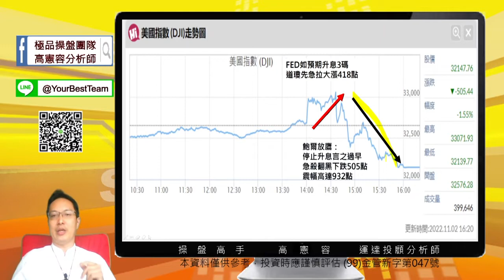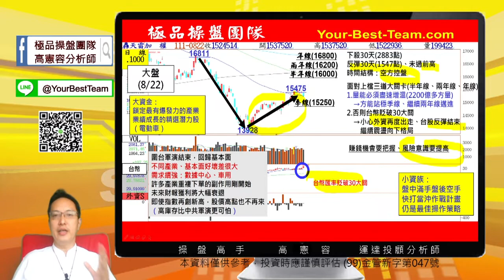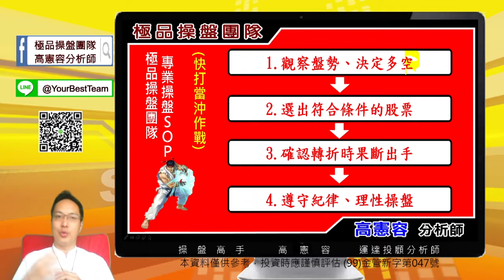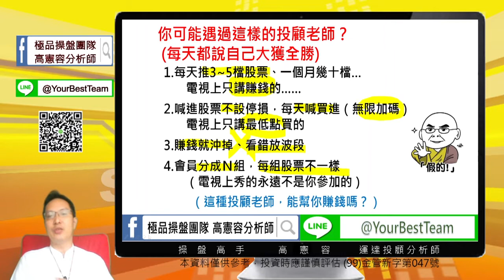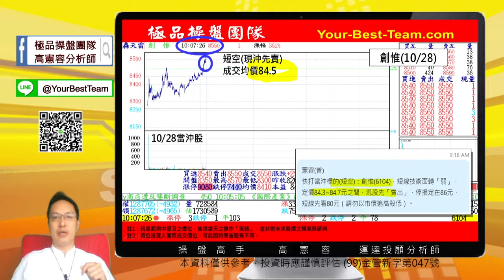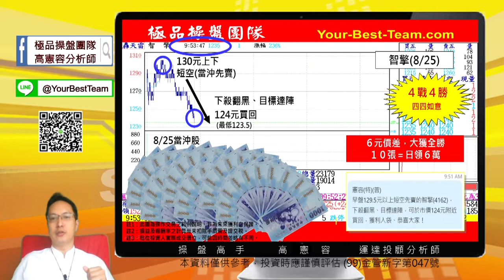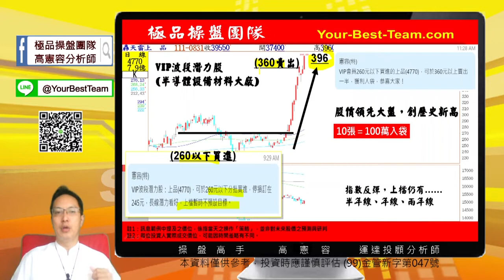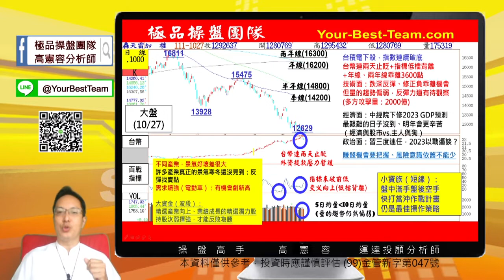20221103 2230 高憲容 操盤高手